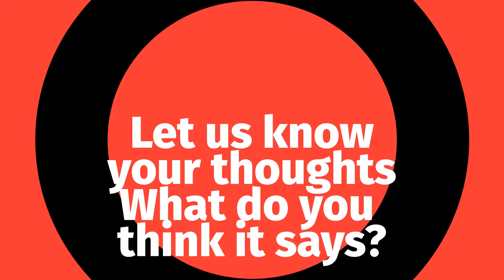Knott's Berry Farm | WE CAUGHT A CREEPY VOICE ON CAMERA!!!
While recording our video during the Knott's Boysenberry Festival, listen to what we caught in one of our clips.